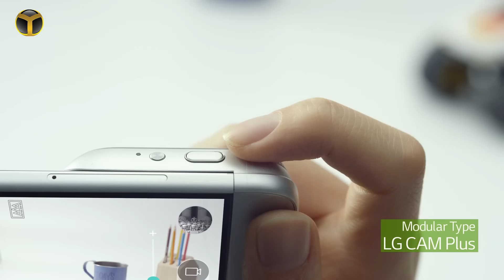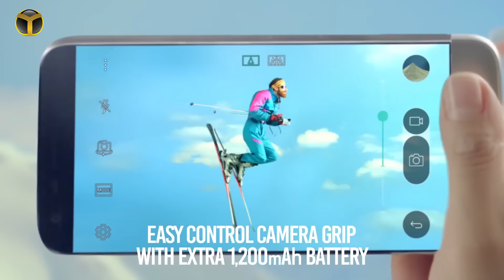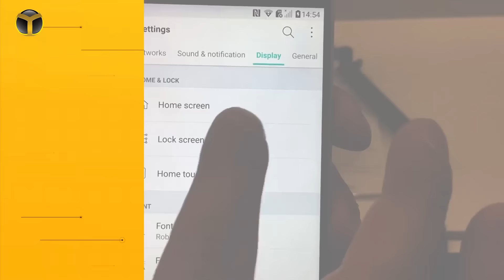LG G5 Türkiye Fiyatı Ne Olacak?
MWC 2016'da modüler yapısıyla metal kasalı olmasına rağmen değiştirilebilir batarya ile gelen LG G5'in yanı sıra "LG G5'in Arkadaşları" ismiyle lanse edilen pek çok farklı aksesuar gördük. Biz de Barcelona'da tüm bu yeni ürünlerle ilgili bilgi almak için LG Türkiye Mobil Satış Direktörü Ufuk Gürsoy ile keyifli bir röportaj gerçekleştirdik.

Gürsoy, LG G5'in özelliklerinin yanı sıra cihazın Türkiye fiyatıyla da ilgili bilgi verdi.